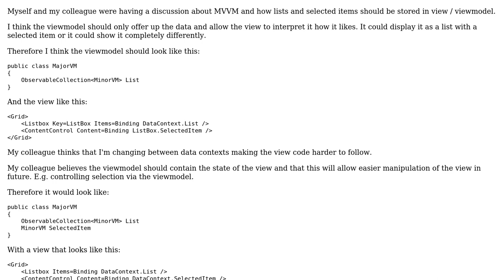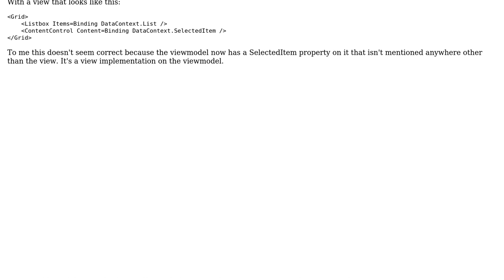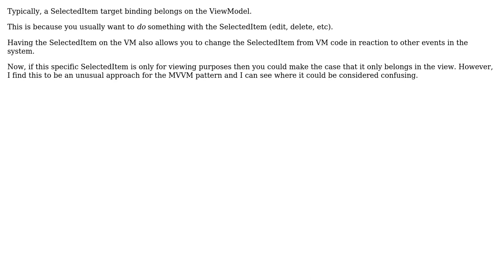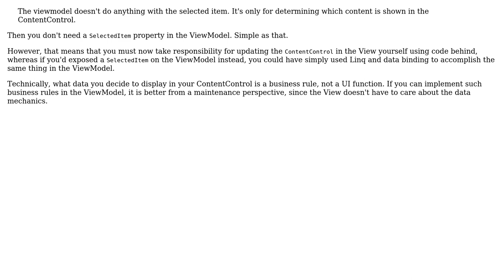Software Engineering: State of selected items in view or viewmodel? (3 Solutions!!)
Software Engineering: State of selected items in view or viewmodel?

With thanks & praise to God, and with thanks to the many people who have made this project possible! | Content (except music & images) licensed under CC BY-SA | Music | Images & others | With thanks to user user3161729 user Robert Harvey user Ewan user 17 of 26 and the Stack Exchange Network Trademarks are property of their respective owners. You are responsible for your own actions.